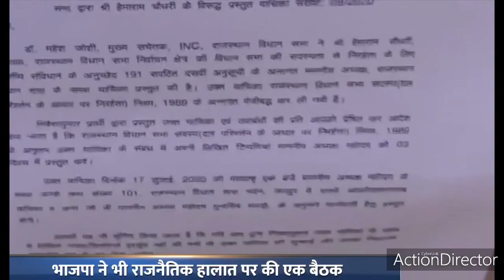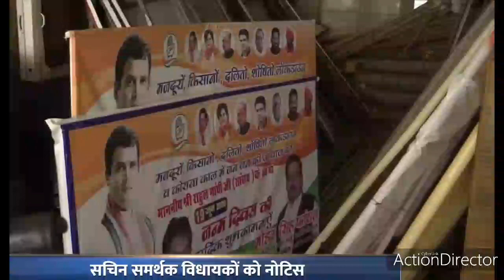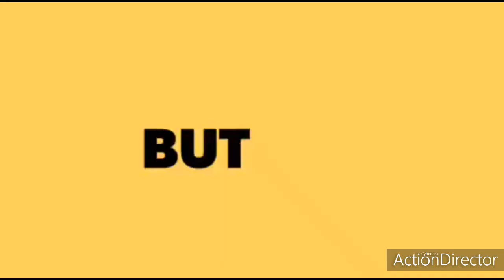INDIAN CURRENT GOVERNMENT POLITICAL CONFERENCE FOR WELFARE OF FINANCIAL ECONOMICAL ESTABLISHMENT